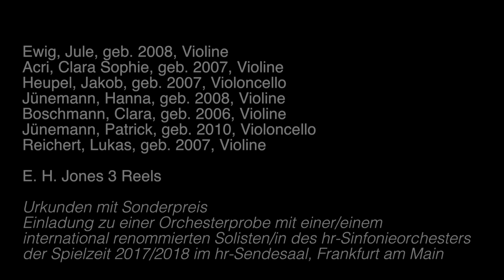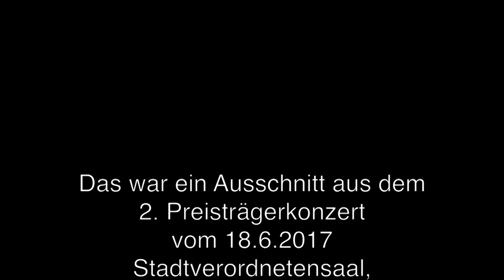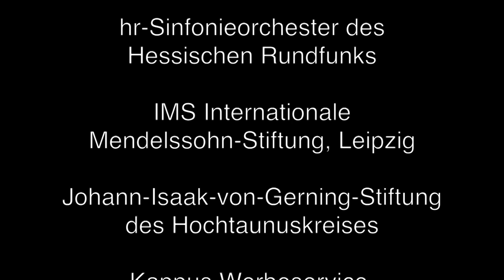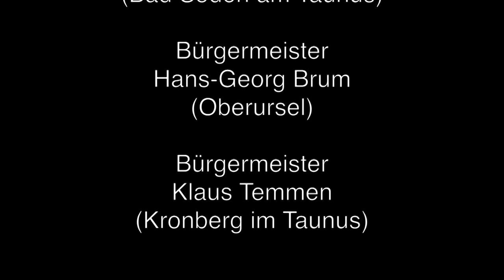„Saitenflitzer“ - E. H. Jones 3 Ree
Ewig, Jule, geb. 2008, Violine &
Acri, Clara Sophie, geb. 2007, Violine
Heupel, Jakob, geb. 2007, Violoncello &
Jünemann, Hanna, geb. 2008, Violine
Boschmann, Clara, geb. 2006, Violine &
Jünemann, Patrick, geb. 2010, Violoncello
Reichert, Lukas, geb. 2007, Violine Dieses Video ist Teil eines ganzen Konzertes, welches Sie in einer Playlist dieses YouTube-Channels finden können.

Musikschule
Friedrichsdorf

Musikschule
Hofheim gGmbH

Musikschule
Königstein e.V.

Musikschule
Oberursel e.V.

Musikschule
Taunus e.V.

Taunus Sparkasse
(Hauptsponsor)

Altkönig-Stift,
Kronberg-Oberhöchstadt

Jürgen Frei

Oberursel

hr-Sinfonieorchester des
Hessischen Rundfunks

IMS Internationale
Mendelssohn-Stiftung, Leipzig

Johann-Isaak-von-Gerning-Stiftung
des Hochtaunuskreises

Kappus Werbeservice,
Oberursel

Stiftung, Kronberg

Kronberg

Leipzig

Mendelssohn-Gesellschaft
Main-Taunus e.V.

Quadro-Messebau GmbH,
Oberursel

Kronberg

Feldberg-Schule, Oberursel

Die Schirmherren der drei Preisträgerkonzerte 2017 sind:

Landrat
Michael Cyriax
(Main-Taunus-Kreis)

Landrat
Ulrich Krebs
(Hochtaunuskreis)

Oberbürgermeister
Alexander Hetjes

Bürgermeister
Norbert Altenkamp

Bürgermeister
Hans-Georg Brum
(Oberursel)

Bürgermeister
Klaus Temmen